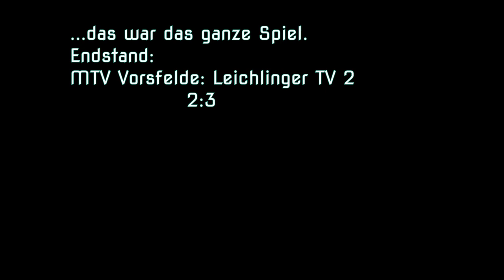MTV Vorsfelde gegen Leichlinger TV ganzes Spiel! Faustball | Halle 22/23 |2. Bundesliga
MTV Vorsfelde gegen Leichlinger TV 2 ganzes Spiel! Faustball | Halle 22/23 |2. Bundesliga

Der MTV Vorsfelde beim ersten Spieltag der Sasion 2022/23
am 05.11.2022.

Nur mit den Spielszenen, also die Auszeiten usw. sind grob rausgeschnitten.

Endstand: MTV Vorsfelde : Leichlinger TV 2 2:3  | 10:12 8:11 11:4 12:10 8:11

Faustball content and More ;)

Faustball,MTVVorsfelde, LeichlingerTV,Wolfsburg,Vorsfelde